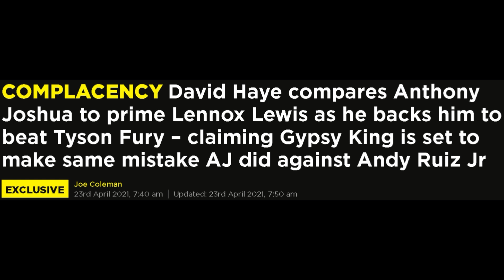DAVID HAYE FINALLY FINDS HIS BALLS AGAINST JOHN FURY! "ANTHONY JOSHUA's LIKE L-LEWIS! BEATS T-FURY!"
David Haye speaks out on AJ vs FURY